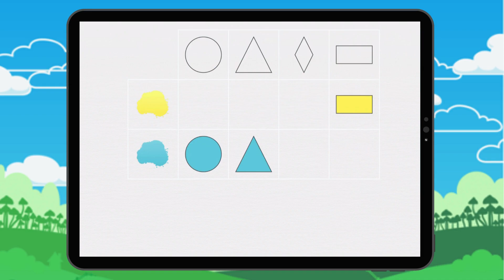Classer dans un tableau : Leçon 3